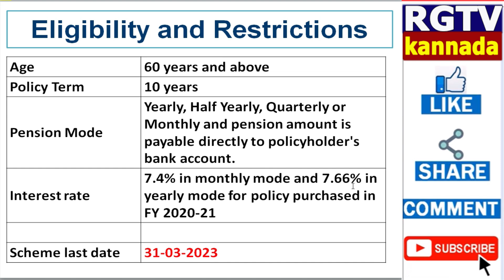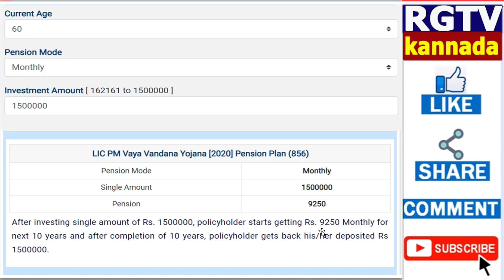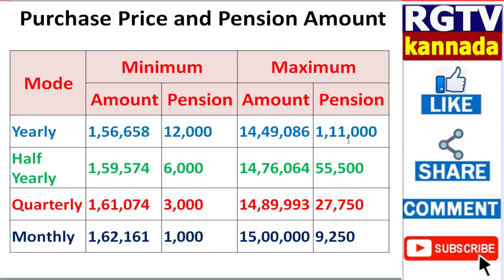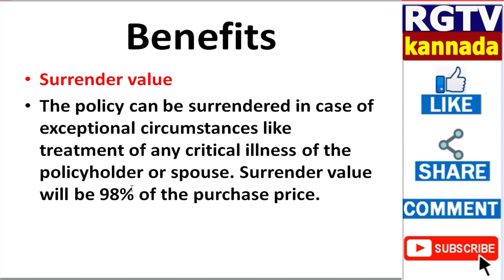PMVVY pension scheme 2021// Pradhan mantri Vaya Vandana yojana details in Kannada//central govt plan